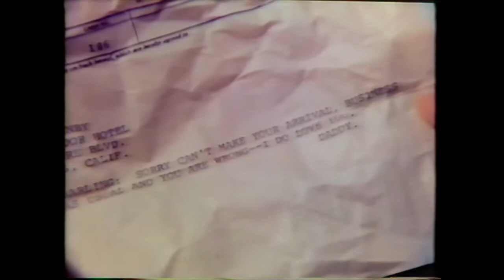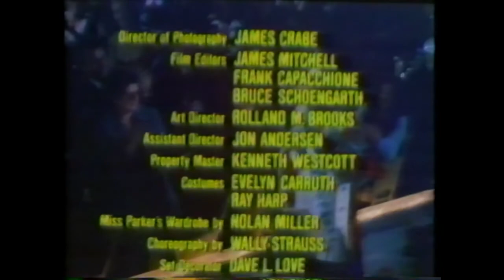Farrah Fawcett | The Great American Beauty Contest (1973)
Also starring JoAnna Cameron, Eleanor Parker, Robert Cummings and Louis Jordan. American made for TV drama film directed by Robert Day.